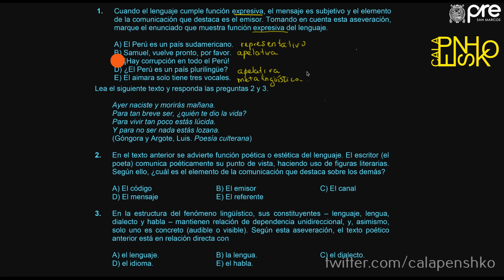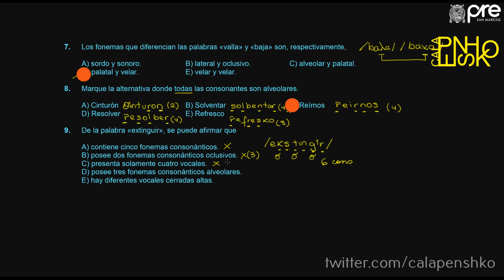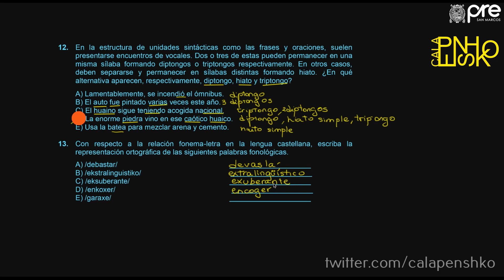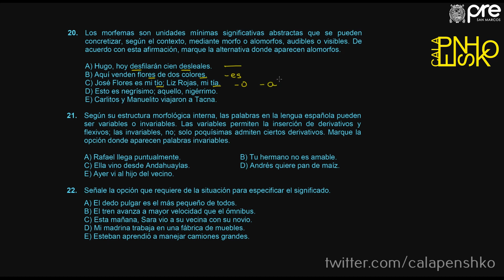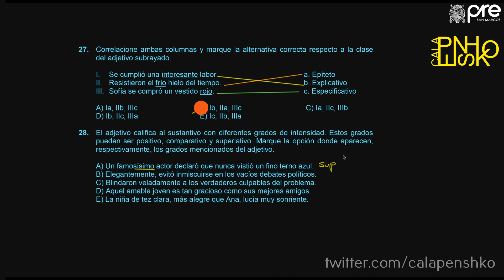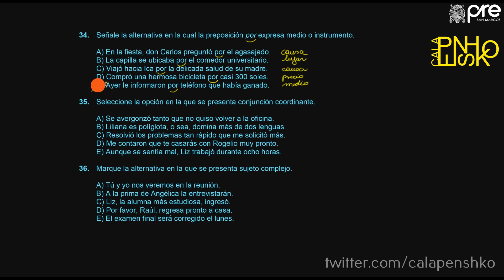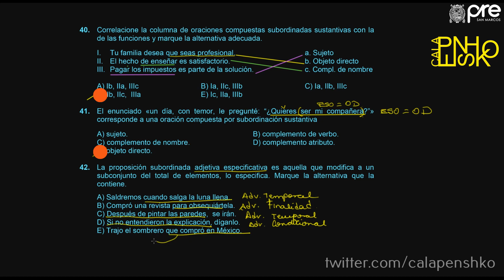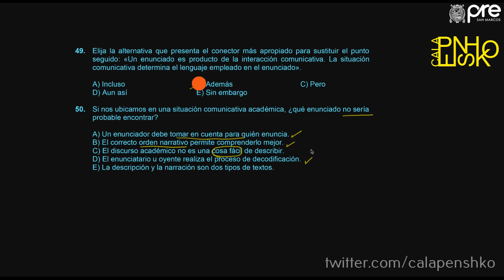FULL REPASO🚨/LENGUAJE SEMANA 19 REPASO 2019 I 📚🖥️